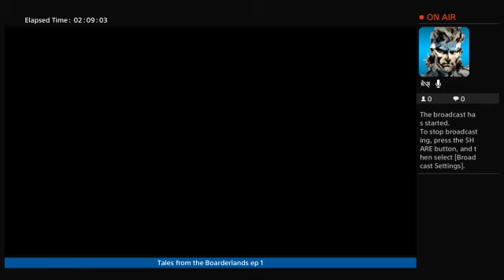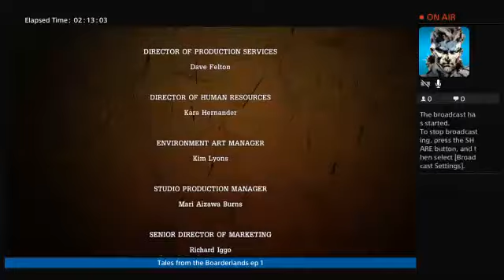TALES FROM THE BORDERLANDS ep 1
Tales From The Borderlands ep 1 a tell tale game from PS4 which is free for PS PLUS subscribers this month May 2017 -- Watch live